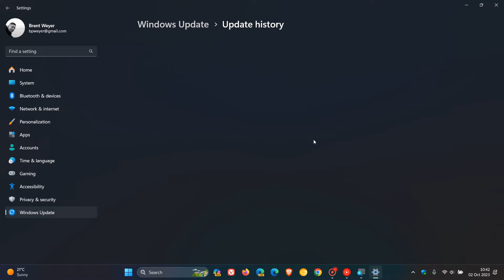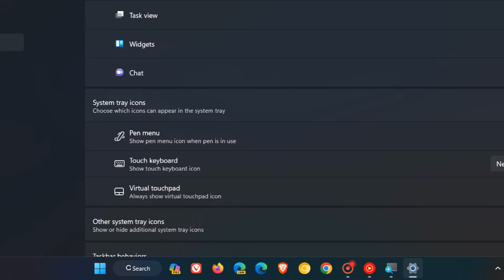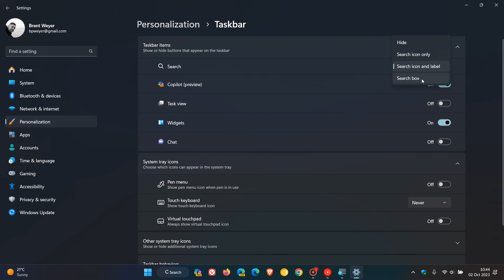Windows 11 Moment 4 "C" release Update causes a "C" letter Search bug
Last week Microsoft released the Windows 11 22H2 Major Moment 4 feature update KB5030310 that is causing the taskbar search magnifying glass to appear as a “C” letter.